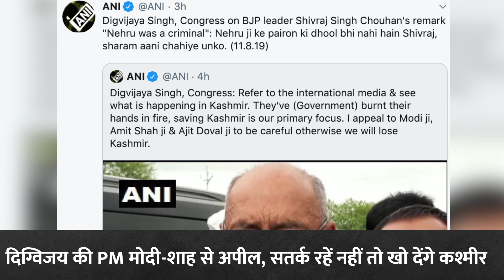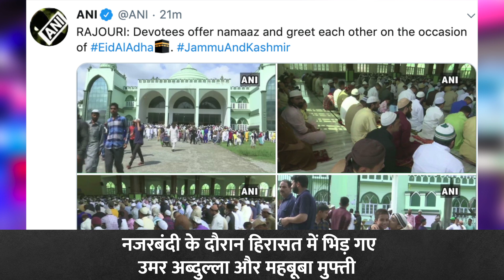Mukesh Ambani promises investment in Jammu & Kashmir, says Reliance will set up special team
RIL Chairman and Managing Director, Mukesh Ambani: Responding to the call of PM Narendra Modi Ji, we stand committed to the needs of the people of Jammu and Kashmir and Ladakh. You will see several announcements for the Jammu and Kashmir and Ladakh in the coming days.
Shri Mukesh D. Ambani addressing shareholders at 42nd Annual General Meeting of RIL